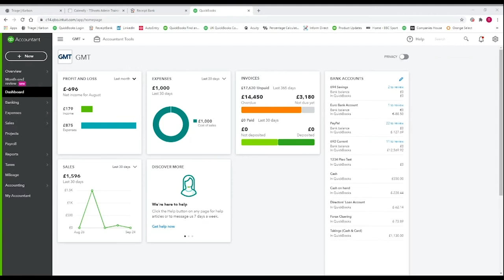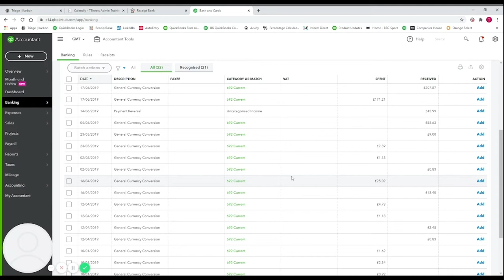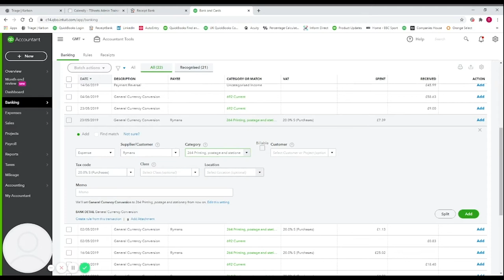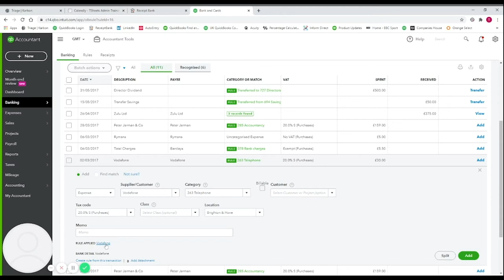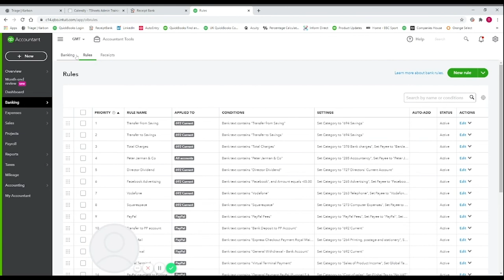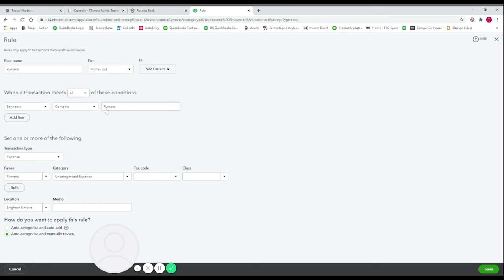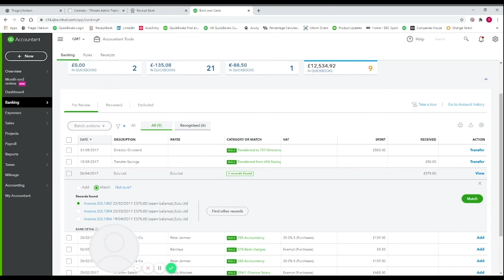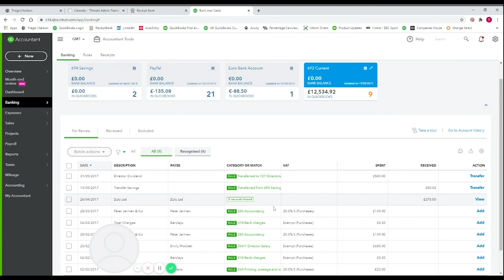QuickBooks Banking walkthrough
Walkthrough of QuickBooks Banking Tab. Smart, simple accounting software.